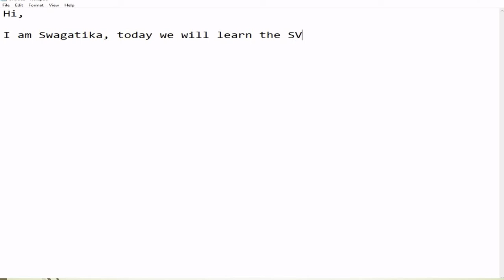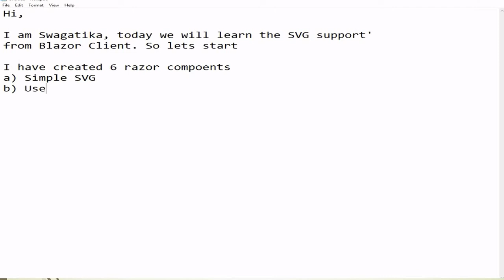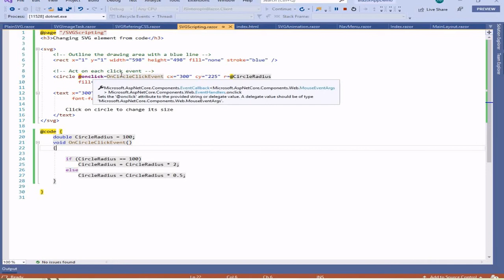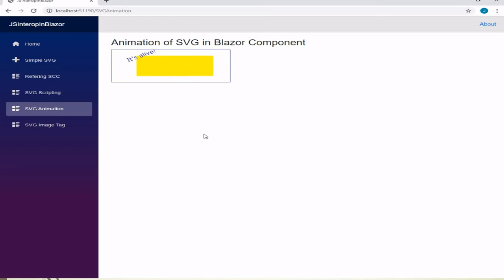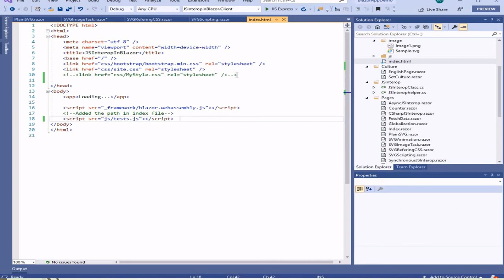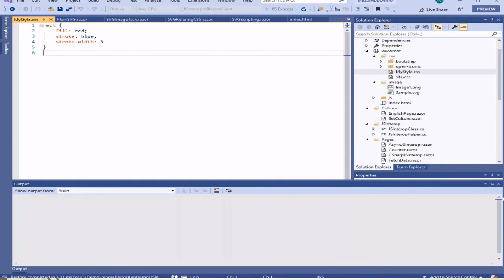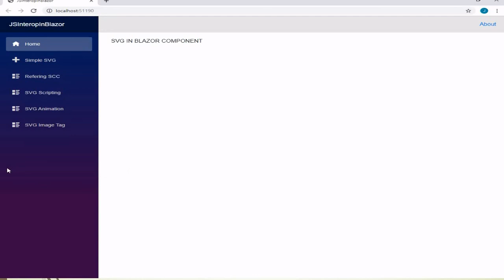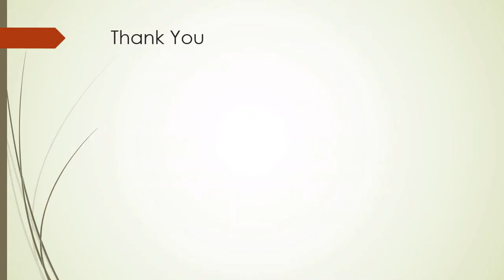SVG Support in Blazor Client Side App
Hi,

I am Swagatika, today we will learn the SVG support'
from Blazor Client. So lets start

I have created 6 razor components
a) Simple SVG
b) Use style-sheet in SVG
c) Animation in SVG
d) Scripting in SVG
e) Use image tag of SVG

See that the SVG element script react to click event and
increases the radius of the circle (yellow in color)

Now we will see the usage of style sheet in SVG from blazor component

MyStyle.css fills rectangle with red color
Link the path of the css file in Index page
Check that all the rectangle are filled with red color
and has blue color border.